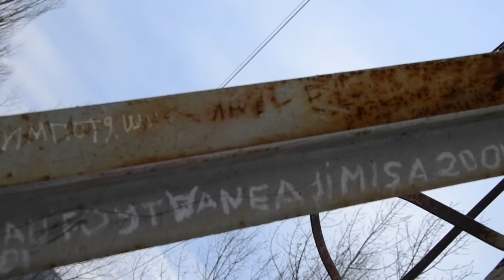Adrenalină cât încape. Chișinăul privit de sus.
cam 15 ani în urmă - suport pentru teleferic, acum atracție pentru cei în căutarea unei doze de adrenalină. sectoarele buiucani și sculeanca(or. Chișinău) arată parcă altfel privite de la înălțimea zborului de pasăre. am filmat pentru voi și pentru mine, o amintire, o ultimă dată, având în vedere starea deplorabilă a instalației. în mod evident nu se mai recomandă exploatarea ei! insist, nu urcați niciodată acolo!